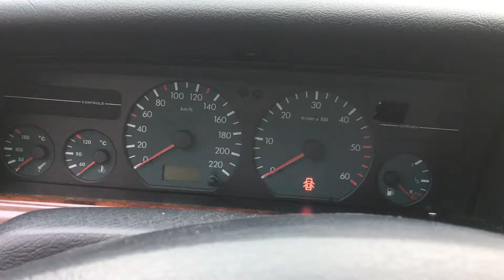S 2805 ДВС (Двигатель) Citroen Xantia 2.0hdi RHZ DW10ATED